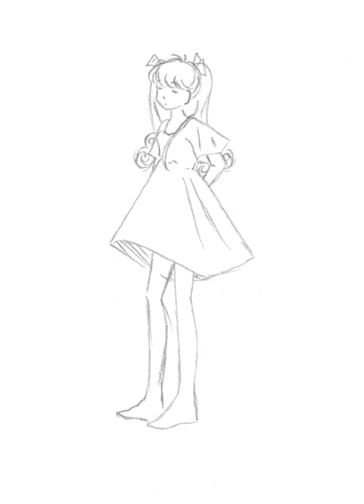Liliana doodle animation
I made an animation instead of calling my bank because I'm anxious ha ha haaaaa.